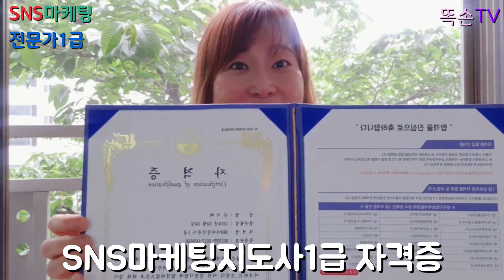[똑손TV]SNS마케팅지도사1급 자격증/유튜버 교육시 필요 라이센스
SNS마케팅지도사1급 유튜버 교육#SNS홍보마케팅
좋아요♡구독은 언제나 강력한 비타민~^^

제가 초보유튜버 교육과 함께 홍보, 마케팅 영상 찍는거 아시죠?

유튜브를 하기 위해 저는 독학으로 돌아돌아 왔지만,
그로 인해 애로사항을 너무 잘 알다보니 제가 직접 1대1 수업을 하게 되었습니다^^

이 영상 보시고 유튜브나 크리에이이터 홍보 마케팅에 관심 있으신분들은 언제든지 문의 해 주세요~^^

문의
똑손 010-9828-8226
카톡 lucky8226